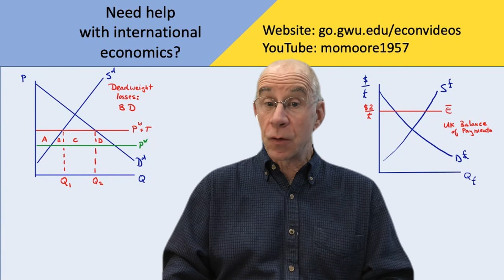Channel introduction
These short lectures were developed for courses taught at George Washington University's Elliott School, where I have been a faculty member for over thirty years.

These videos will help you understand international trade and international macroeconomics. Each playlist includes all of the videos necessary to supplement an undergraduate course in each of these topics.  (More videos will be added periodically.)  A third set of videos contain background material on economic theory needed for the international material.

A related website (go.gwu.edu/econvideos) breaks down these longer lists in smaller chunks if you are looking for a specific set of topics.